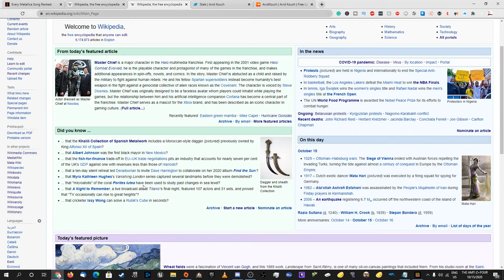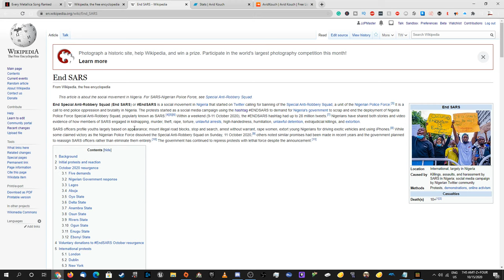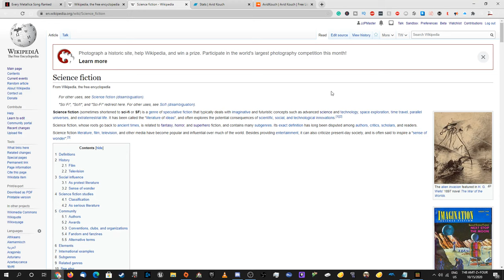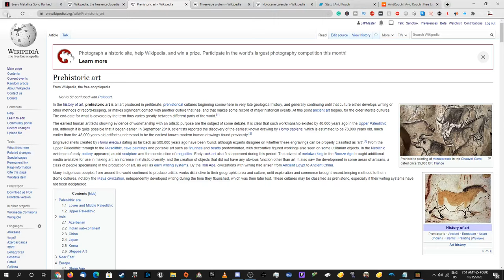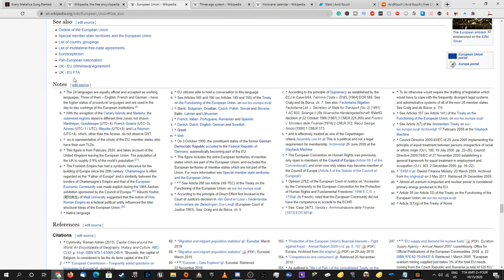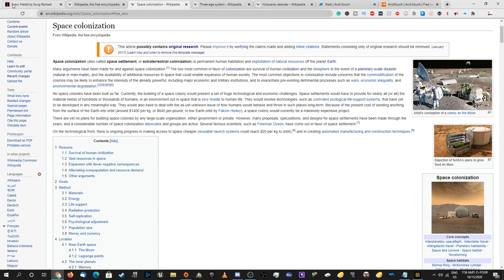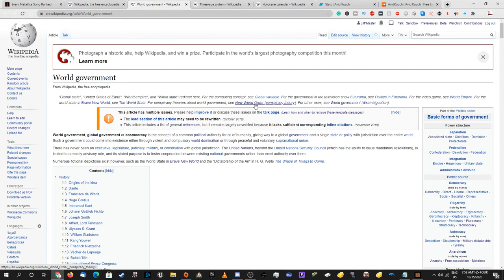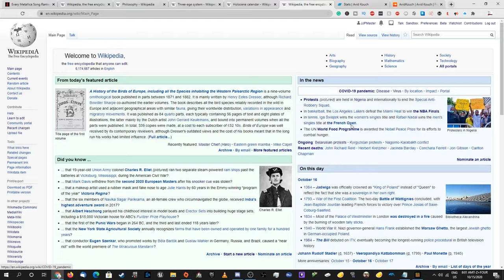trying to get from random wikipedia pages to philosophy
"Objection!"